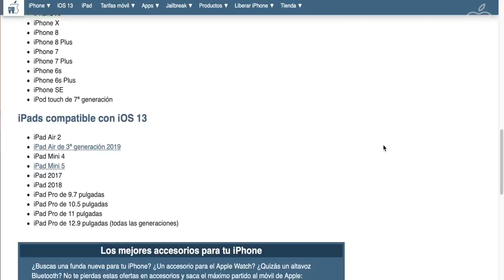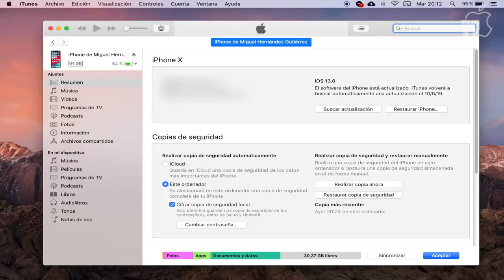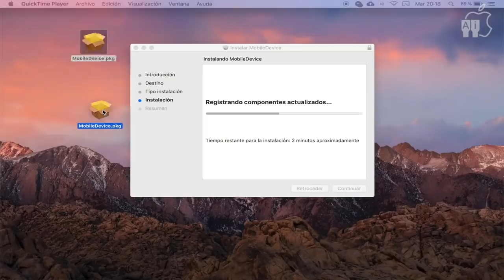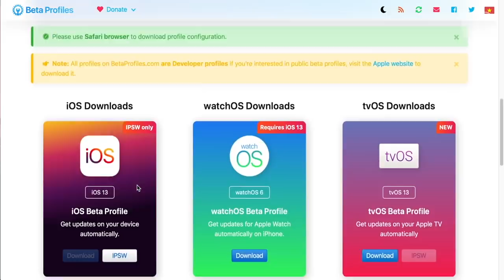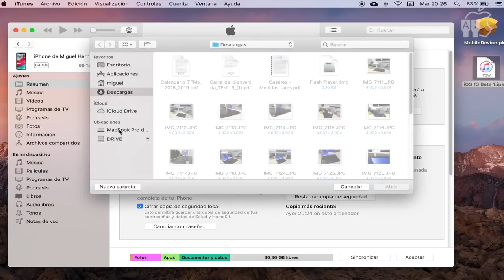Cómo INSTALAR la beta de iOS 13 de la forma más fácil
En Actualidad iPhone siempre te traemos los mejores tutoriales y en el de hoy te enseñamos a instalar la beta de iOS 13 de forma rápida y sencilla en dos clics.